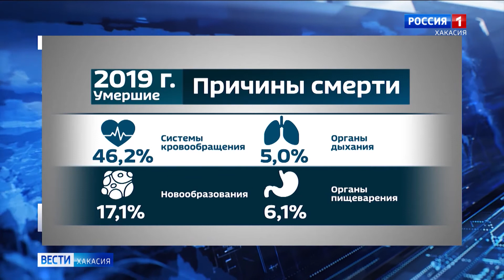Минус тысяча сто человек за год. В Хакасии увеличилась естественная убыль населения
За 2019 родилось пять с половиной тысяч детей. Ушли из жизни 6 600 жителей республики.